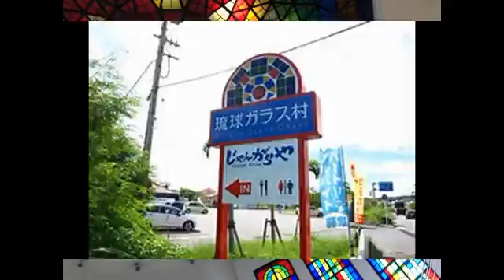Making Glass with my family Naha Okinawa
this experience was very awesome and if you get the chance make glass the one and only myla